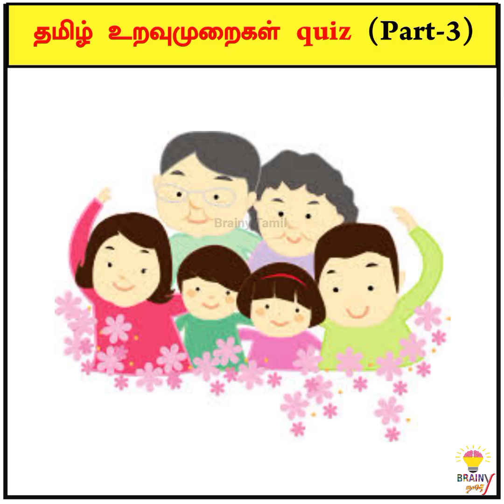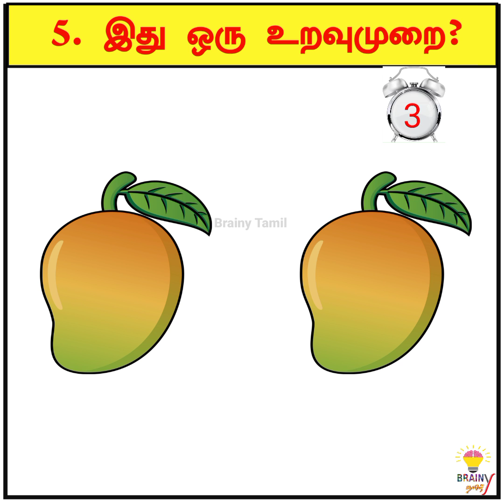Guess the relationship? part 3 | தமிழ் உறவுமுறைகள் quiz question answers | brainy tamil riddles